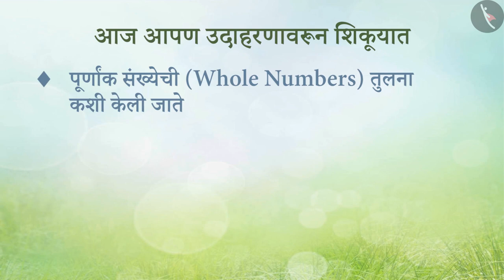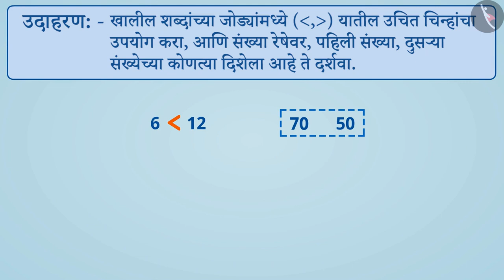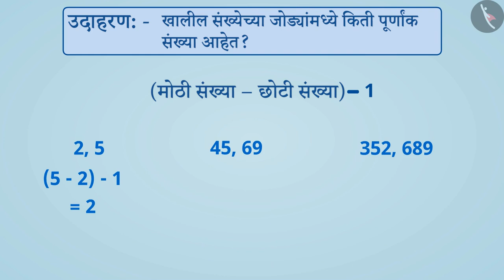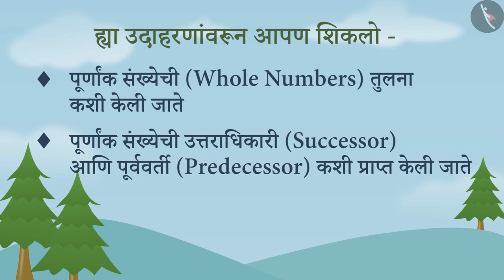पूर्ण संख्या|Part 2/3|Whole Numbers|Marathi|Class 6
पूर्ण संख्या|Part 2/3|Whole Numbers|Marathi|Class 6 | पूर्ण संख्या | कक्षा 6 | NCERT | पूर्ण संख्या

Whole Numbers | Whole Numbers | Grade 6 | NCERT | Whole Numbers

Welcome to part 2 of Whole Numbers. In this video, we will discuss various examples of Whole Numbers.